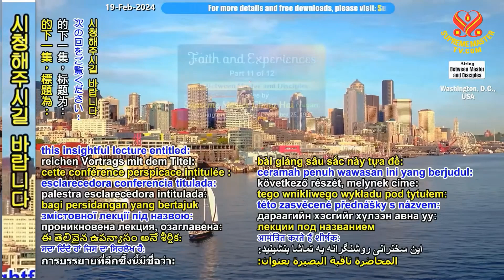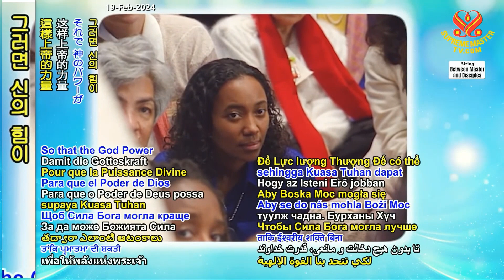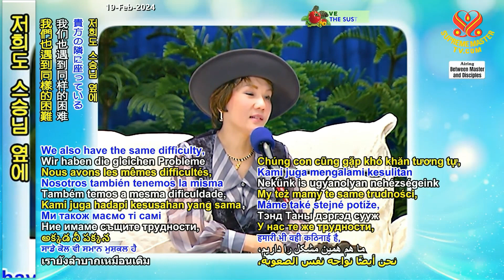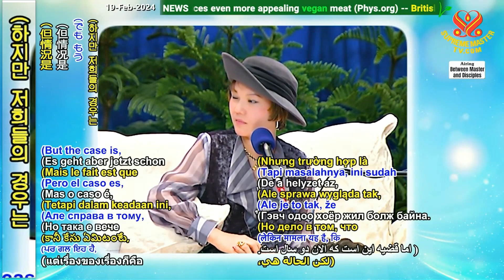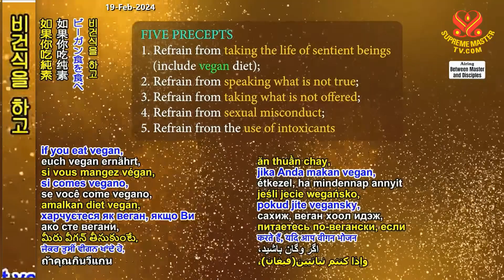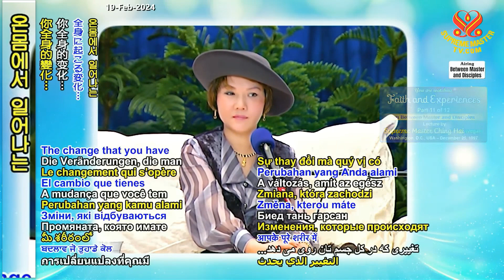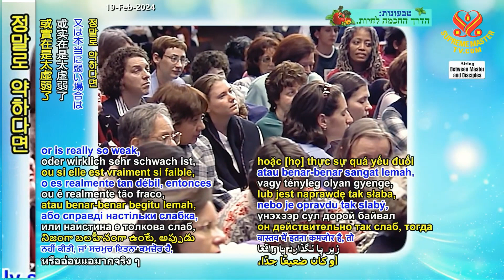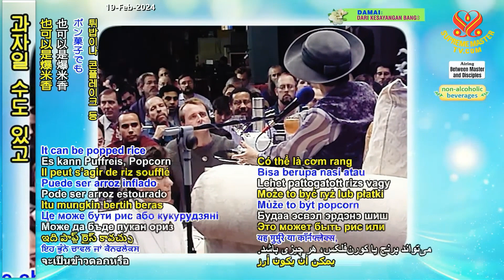11/12부-신심과 체험 [P11/12] Faith and Experiences, Dec. 25, 1997, Washington, D.C., USA